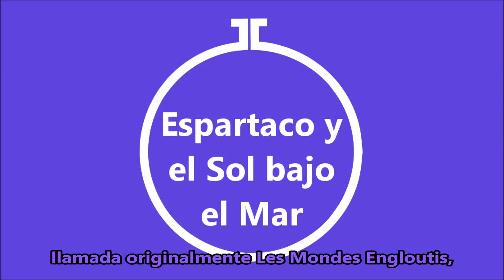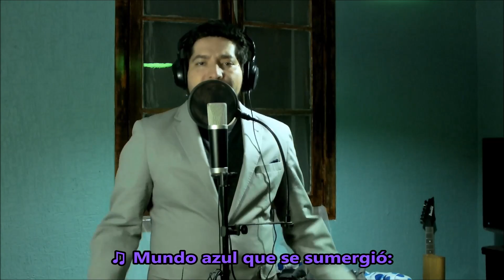OP Espartaco y el Sol bajo el Mar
Hola! En esta ocasión les presento un opening histórico: el de Espartaco y el Sol bajo el Mar, serie animada francesa y doblada en los estudios Sonus, en Santiago de Chile. El opening en versión latina fue adaptado por Scottie Scott, y cantado por Ricardo Cubillos, Christian Lecaros y Nene Lecaros. Años despues, el Capitán Memo haría su propia versión del opening.

Este video incluye una previa de 1 minuto, con información sobre la serie (sin spoilers).